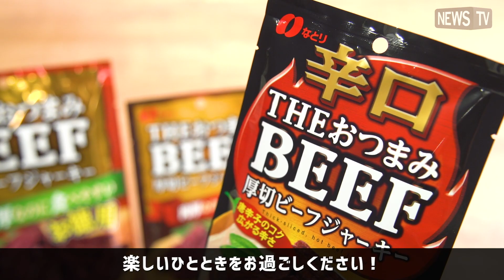唐辛子の辛さがクセになる！なとりの『辛口THEおつまみBEEF』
「THE おつまみ BEEF」から、辛口タイプの『辛口 THE おつまみBEEF』が新登場。良質なアイルランド産BEEFを使用し、唐辛子をまるごと使ったペーストで味付けをしているので、噛むたびに、口の中で唐辛子本来のうまみとコクが広がる。辛い物好きの方はもちろん、お肉好きの方にも楽しんでいただけるこだわりの逸品。お酒にもぴったりな味わいだ。

家飲みのおつまみには、ぜひ『辛口THEおつまみBEEF』を食べていただきたい。